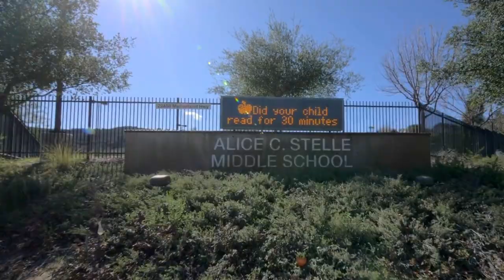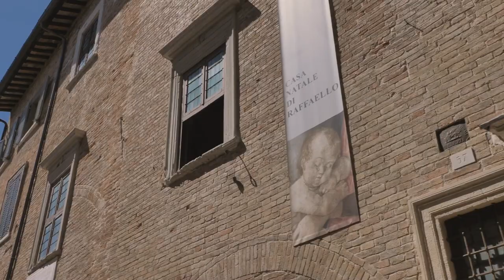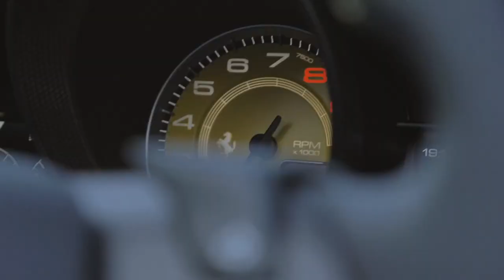Turn Fear Into Power - Susan Jeffers Ph.D || Best Inspirational Video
Susan Jeffers teaches how to turn fear into power by taking responsibility for your experience of life.

Motivational Speech, Motivation, how to turn fear into power, Turn Fear Into Power, Susan Jeffers Ph.D, Best Inspirational Video, 50 cent how to turn fear into power, Turn Fear Into Power Susan Jeffers,